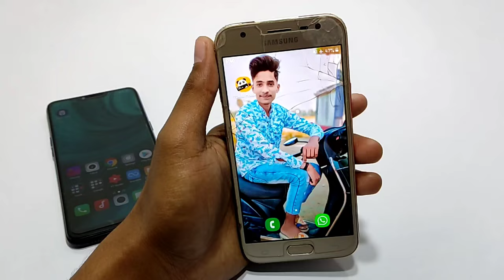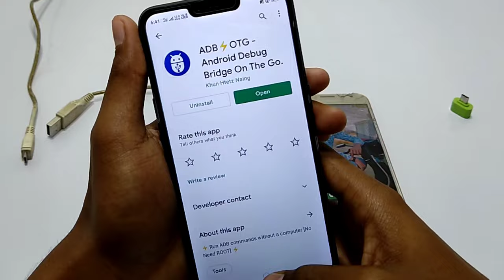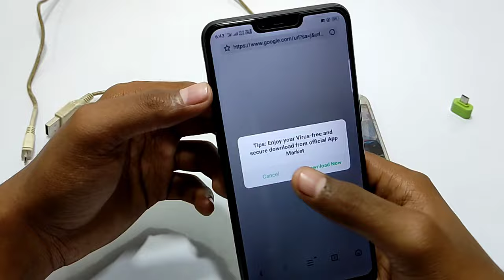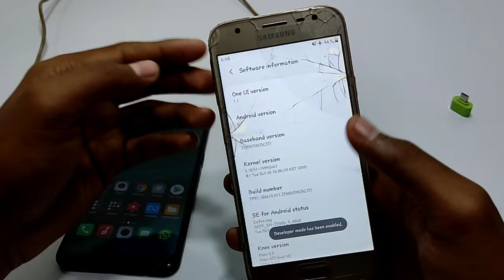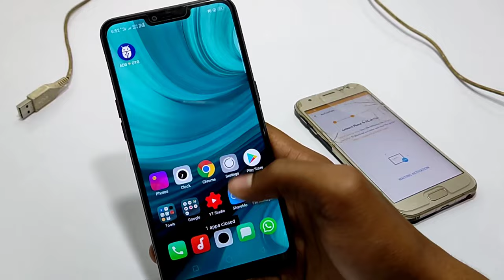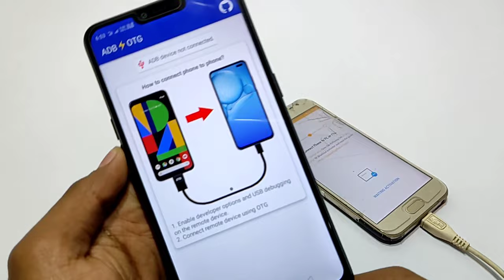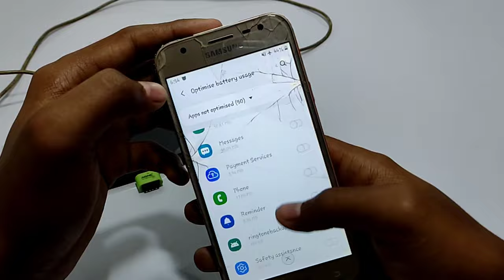💯% Working🔥| Panda Mouse Pro Activation Without Pc| Mobile To Mobile Activation